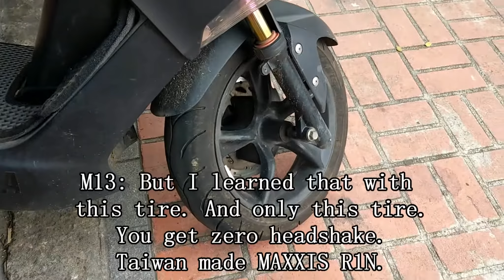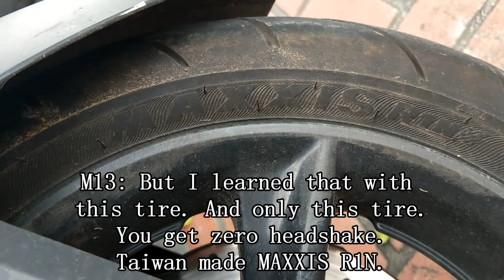雅馬哈155cc 車把搖 / Headshake M13